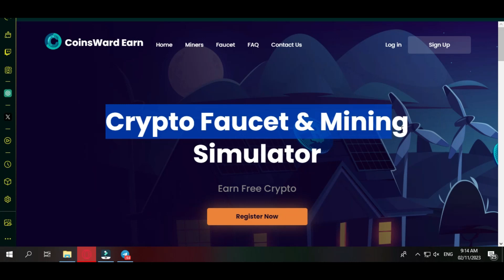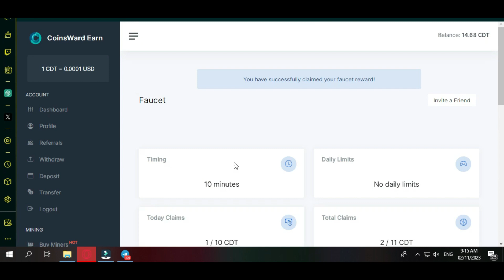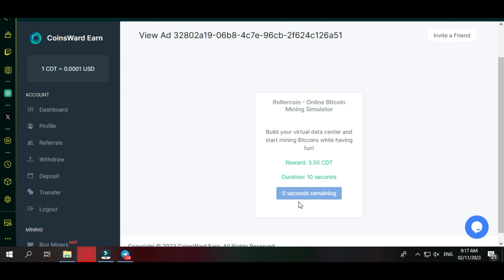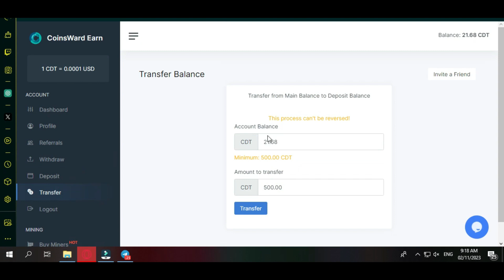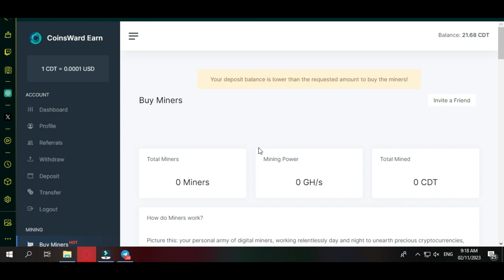Free Crypto Faucet & Mining Simulator New Site 2023 || Afzal Vlog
Stop dreaming, start making money | Double Your Money in 24 Hours
Double Your Investment In Just 24 Hours
Auto Polygon (MATIC) Faucet-Instant Withdraw
Play Game And Free Earn Money || Afzaal Vlog
Free Crypto Auto Faucet New Earning Site 2023
Best Free PEPE Crypto Faucet Direct cwallet
All your claim rewards will be sent instantly to your Cwallet account via PEPE Coin, so claim now!
Hello Guys I Make Telegram Group For Your Question And Help Join All Keep Support
New Mining Site We accept +$1 to speed BTC, BNB, DOGE, TRX, XLM, XRP
Live Deposit and Get 24hours Reward Lifetime Double Profit
+200% WITHIN 24 HOURS CRYPTO-COVERT - Double
Free New Faucet Litecoin (LTC) Earn
Free Bitcoin earning platform
BITCOPLUS is a registered company offering trustworthy and lucrative investment opportunities and cryptocurrency services to all the members making your financial desires come true and helps you to save and increase your earnings.
Bitcoin Earning Platform,  Minimum $1 And Daily Earning, Bitcoin Earning, FreeBTC, BITCOPLUS, Earn more daily! Join BITCOPLUS for free!,  FREE BITCOINS, AD VIEW, WIN FREE BITCOINS EVERY HOUR!, EARN BITCOINS WITH OUR FAUCET, Crypto Farida, 100% Free TRX Mining, Free Instant Faucet Pay TRX Miner, 100% Free Litecoin Mining Plan, Live Payout Poof, Free Tron Mining GET FREE 450 S/H NEW SITE, Free New Tron Miner Site 2023, ADA Claim 500000 Cryptos Every 1 Minute, Earn Free Crypto, Free Faucet LTC Crypto Coins Every 1 Minute, Without Invest! Highest Paying Earning Platform, USDT Earn Made Easy: Earn Stable Profits with Confidence